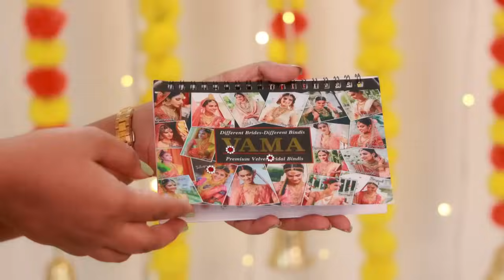🔥🔥Onam Celebration / ഓണത്തിന് എല്ലാവരുടെയും അടുത്ത് വേണ്ട അടിപൊളി സാധനങ്ങൾ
Bun Hair
Lip & cheek tint
Strap extender
Hair extension